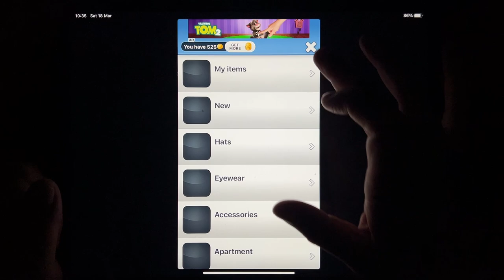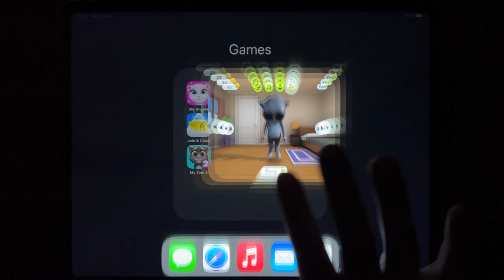My Talking ( Angela + Tom Candy Run + Tom Gold Run + Tom Fiends + Tom Jetski 2 + My Hank + ....